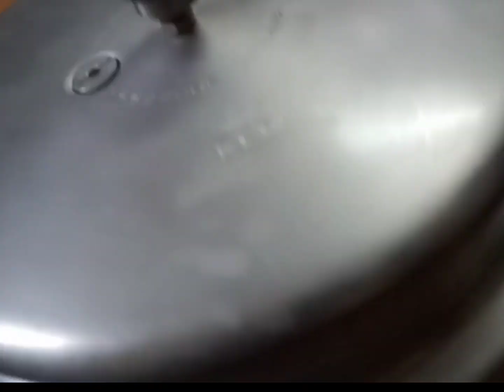உருளைக்கிழங்கு பட்டாணி குருமா எப்படி செஞ்சு பாருங்க,சப்பாத்தி சாதத்துக்கு😱👌|Potato Pea Gravy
உருளைக்கிழங்கு பட்டாணி குருமா எப்படி செஞ்சு பாருங்க,சப்பாத்தி சாதத்துக்கு😱👌|Potato Pea Gravy in Tamil